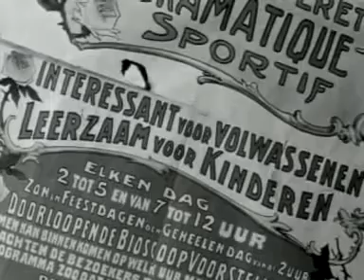1960: Jubileum Cinema Parisien aan de Nieuwendijk in Amsterdam - oude filmbeelden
Het is 50 jaar geleden dat op de Nieuwendijk te Amsterdam Cinema Parisien, één van de eerste vaste bioscopen, werd gesticht door Jean Desmet. In de hal van de bioscoop is een kleine tentoonstelling ingericht van oude filmaffiches. Verder beelden van de oude film "Kom je ook in het ziekenhuis".

Productie: Polygoon-Profilti
Beheer: Nederlands Instituut voor Beeld en Geluid